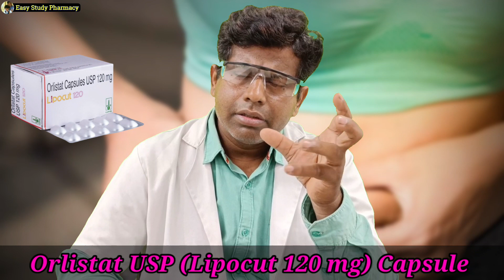Orlistat USP Lipocut 120 mg Tablets । मोटापा को काट बनाएगा सुडोल और आकर्षित । Use, dose, benefits